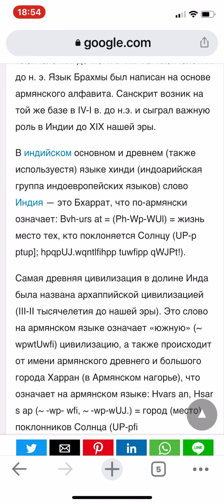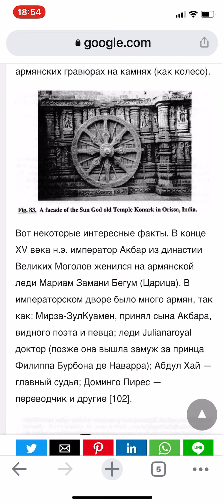Тадж Махал был построен армянами🤦🏻